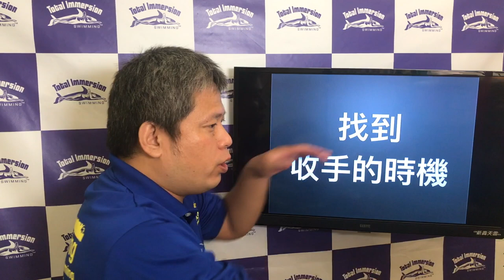魚式游泳 滾轉-打好滾轉的基礎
你想要在泳池帥氣的滾轉轉身嗎??
先來打打基礎吧!!